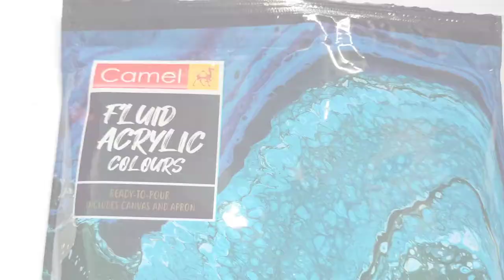Trying out Camel Fluid Acrylic colours | Fluid Art